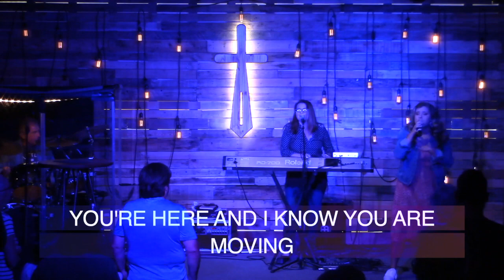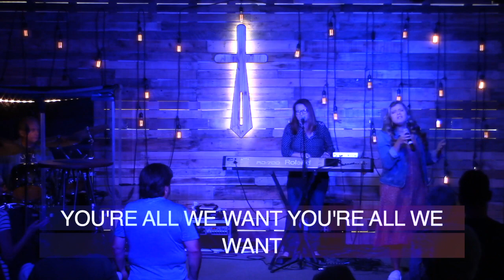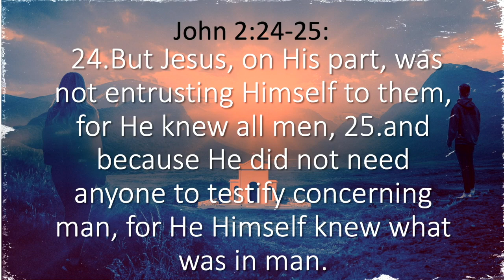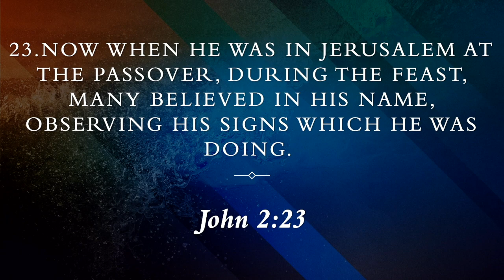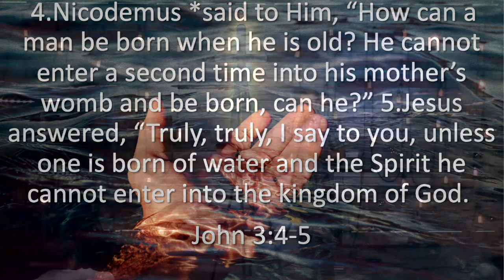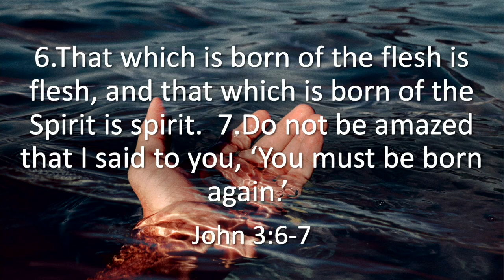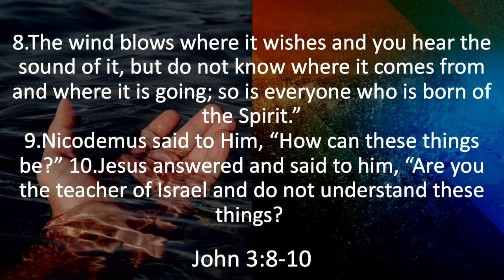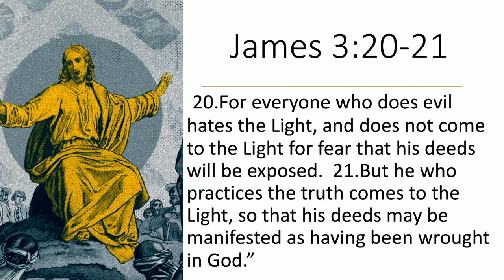The New Birth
Sunday, 05/01/22
Speaker: Pastor Michael
Message: "The New Birth"